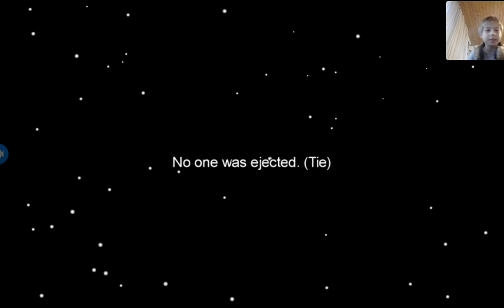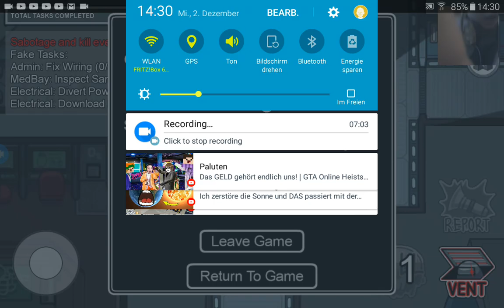Among stream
lol Leute ich Streame und nehme ein video auf